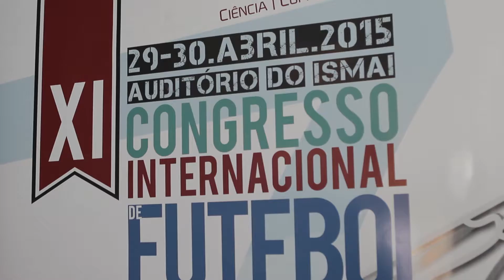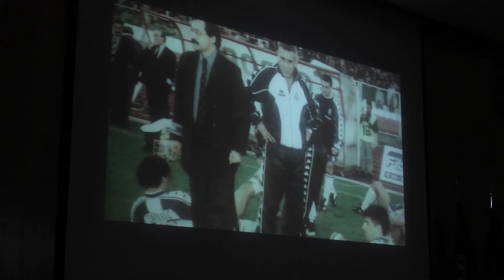XI Congresso Internacional de Futebol - 1º dia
"CIÊNCIA, COMPETÊNCIA, RAZÃO"
29-30.Abril.2015